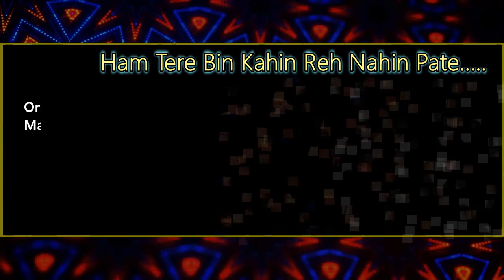Hum Tere Bin Kahin Reh Nahin Pate || Sarak (1991) || Karaoke by Areeb with Sanya Shree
Sadak is a 1991 Indian Hindi-language romantic thriller film directed by Mahesh Bhatt. It stars Sanjay Dutt and Pooja Bhatt. The film is the one of the highest-grossing Hindi movie of the year 1991 with a popular musical score. The film is also fondly remembered for the late Sadashiv Amrapurkar's award-winning performance as the film's villain, Maharani. A sequel Sadak 2 is in production.